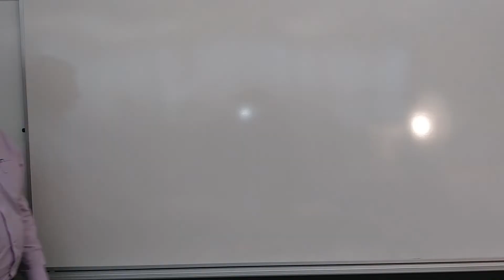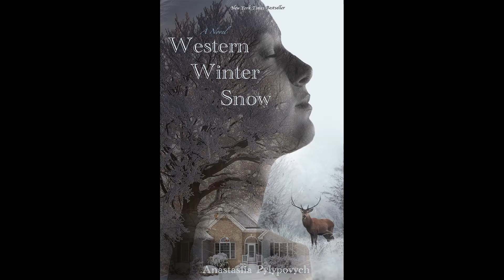Digital Media Intro presented by Will Olmstead